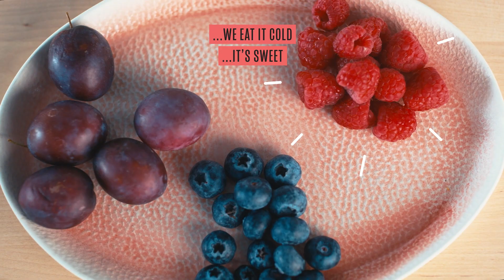Flavours of Hungary - Fruit Soup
Cold fruit soup may sound like a dessert, but it is not (although sometimes it can be) - it is a dish you can have any time of the year, for lunch or dinner as a soup - but since it is usually served cold, best to eat in hot summers. How about a try next time you are in Hungary?